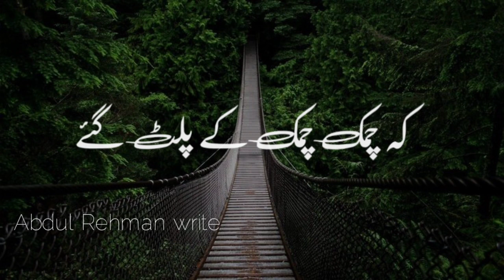Aftab Iqbal poetry|Urdu sad Shyri|Abdul Rehman write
Assalamu.Alikum

All Friend

Description
Eid poetry
lqbal shayariEmotional quotes in urdu
Allama lgbal shayari in urdu
Faraz shayari
Urdu lines
Allama lqbal poetry in urdu for students
Rekhta poetry
Urdu poetry in englsh
Poetry smns

Ishg poetry
Saghar siggiqui
Death nnetrv in urdu